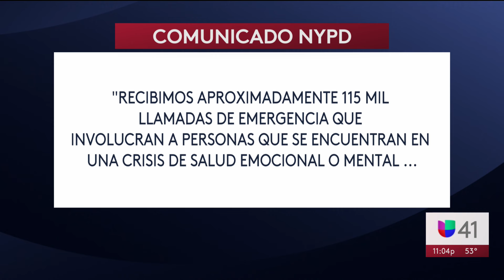Revelan video de tiroteo policial en el que fue batido un joven que empuñaba unas tijeras en Queens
El pasado 27 de marzo, la policía respondió a un llamado en la calle 113 y la avenida 101. Según el reporte, cuando oficiales llegaron al lugar, encontraron a un joven de 19 años con unas tijeras en las manos. Dos agentes dispararon contra el hombre, quien fue trasladado a un hospital local, donde se confirmó su muerte. Autoridades publicaron el video de la cámara corporal de un policía, como parte de esta investigación.